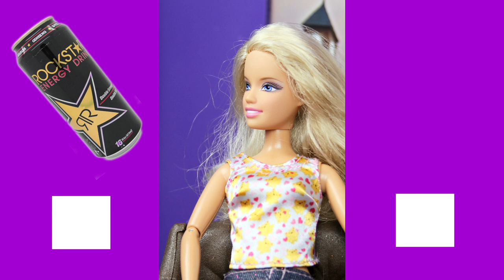The Trisha Show | w/ Lindsay Seim from INSIDIOUS CHAPTER 2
You Can Now Help Fund MPGIS!

The Trisha Show | w/ Reby Sky

Featuring

Assistant Animator - Garrett Vanderwielen

All images, sounds, and video are property of The Most Popular Girls in School & Extra Credit Productions. The Most Popular Girls in School & Extra Credit Productions holds full commercial rights for all images and sounds contained within the contents of this video. All actors have signed releases for both the public use and commercial distribution of their image, voice, and likeness.